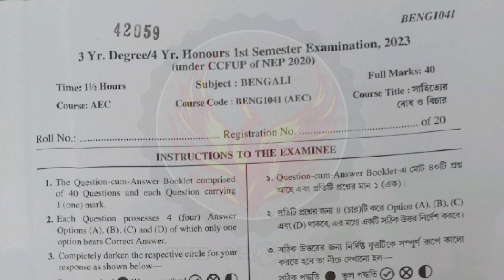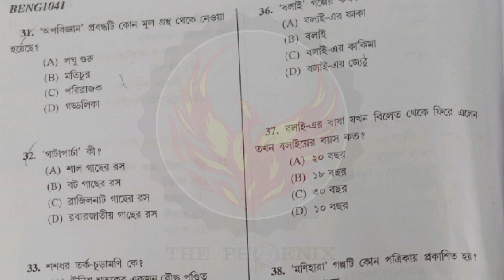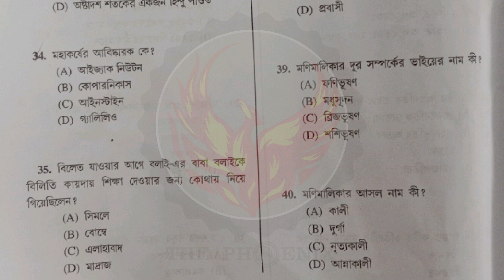1st Sem Exam 2023 Question Paper | Bengali AEC Paper | Ranajit Sasmal | The Phoenix